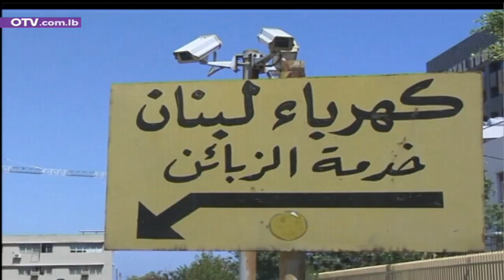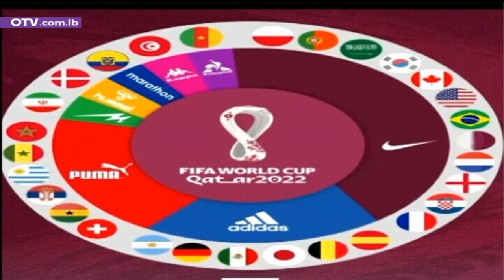مفاجأة رئاسية في جلسة الخميس؟ - النشرة المسائية ليوم الأحد 13 تشرين الثاني 2022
حتى الآن، كلُّ الحركة الرئاسية المحلية بلا بركة، وطبعاً لا رئيس في جلسة الخميس. فمبادرة الرئيس نبيه بري بالدعوة إلى طاولة حوار وطني بعد الدخول في الفراغ الرئاسي ولدت ميتة، أما اللقاءات الحوارية التشاورية الثنائية والثلاثية، فممكنة لملء الوقت الضائع، لكنَّ توصُّلها إلى توافق حول اسم الرئيس المقبل أشبه بالمستحيل.
وإذا كانت اللقاءات الفولكلورية التي جمعت أو ستجمع الثلاثاء المقبل أو في غيره من الايام، نواباً مستقلين، أو آخرين يَنسبون إلى أنفسهم صفة التغيير، فموضوع النصاب الذي عاد البعض إلى طرحه في الجلسة الرئاسية الأخيرة، لا يعدو كونَه تسلية سياسية، أو صبيانيات، أو على حد تعبير أحد الظرفاء "لعب ولاد"، في إشارة إلى المراهقة السياسية التي تتحكم بأداء من يتقدمون اليوم بطرح من هذا النوع، يشكل نقيضاً ليس فقط للدستور والميثاق، بل لكل تاريخ الاستحقاقات الرئاسية، منذ ولادة الدستور اللبناني ونشأة الجمهورية اللبنانية رسمياً في 23 ايار 1926.
وبناء على انسداد الأفق المحلي أمام كل شيء، إلا التصريحات العنترية، وقلة التهذيب السياسية والإعلامية المعتادة عبر بعض وسائل الاعلام ومواقع التواصل، لا يبقى أمام الفرج إلا باباً واحداً، هو المساعي الخارجية الناشطة في الكواليس، وجديدها اليوم إعلان الإليزيه عن اتصال بين الرئيس الفرنسي ايمانويل ماكرون وولي العهد السعودي محمد بن سلمان، وقد أكد الخبر الرسمي الصادر عن الرئاسة الفرنسية أن المناقشة ركزت على لبنان، حيث شدد الرئيس الفرنسي على ضرورة انتخاب رئيس في أسرع وقت ممكن، حتى يتم تنفيذ برنامج الإصلاحات الهيكلية الضرورية لنهوض هذا البلد. كما تم الاتفاق مع ولي العهد السعودي على مواصلة التعاون وتعزيزه لتلبية الاحتياجات الإنسانية لشعب لبنان.
وفي انتظار الدخان الابيض من مكان ما في هذا العالم، دخانٌ رمادي حتى الآن من مدخنة الإصلاح في مجلس النواب. فقانون الكابيتال كونترول الذي يَحضر مجدداً غداً على طاولة اللجان المشتركة، من تأجيل الى تأجيل. غير ان الجديد في جلسة الغد، هو أن الكتل مدعوة إلى اتخاذ موقف من الطرح العملي الذي تقدم به رئيس تكتل لبنان القوي النائب جبران باسيل الاسبوع الفائت، لناحية الفصل بين موضوعي نقل الاموال الى الخارج من جهة، وتنظيم السحوبات الداخلية من جهة أخرى. فهل ستقابَل هذه الفكرة بإيجابية هذه المرة، ليسلك القانون طريقه الى الاقرار، ولو بتأخير اكثر من ثلاث سنوات عن الانهيار؟ أم سيُدخلها البعض في المزايدات المعتادة، التي لن تفضي إلا إلى تأجيل جديد؟
يبقى جديدٌ أخير هو شبه الاتفاق بين رئيس المجلس النيابي ورئيس حكومة تصريف الاعمال على تمرير قانون سلفة الكهرباء، الذي يُفترض ان يتزامن مع رفع التعرفة، من خلال اقتراح قانون. فهل سيلقى هذا المسار صعوبات غير منظورة اليوم، تماماً كالمطبات التي وُضعت أمامه خلال ولاية الرئيس العماد ميشال عون؟ السؤال برسم الرأي العام.